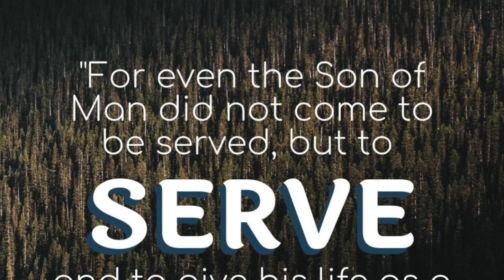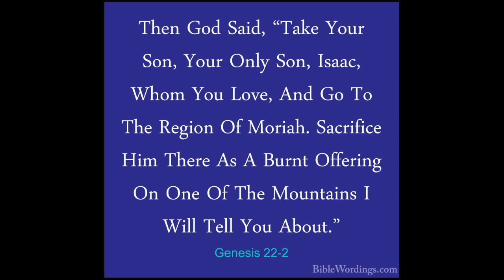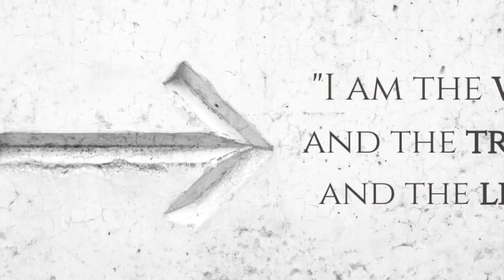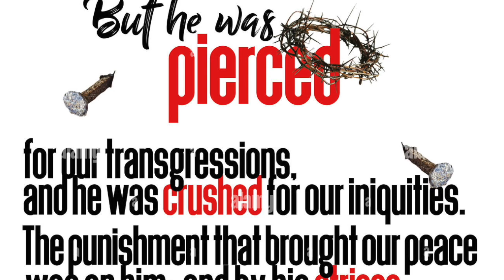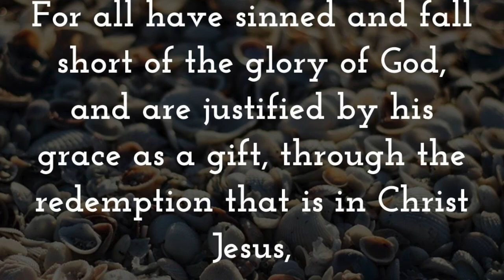Powerful Messianic Prophecies Fulfilled by Jesus Christ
Original Recording found of ClubHouse